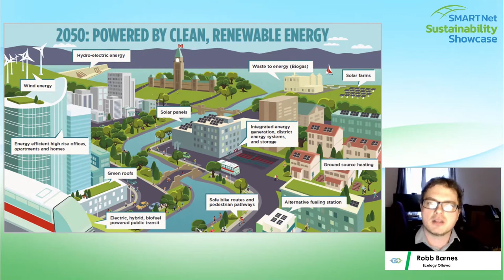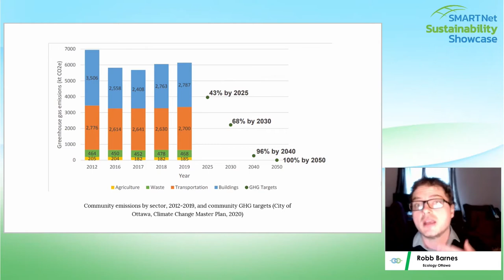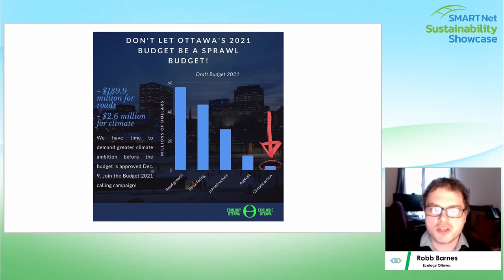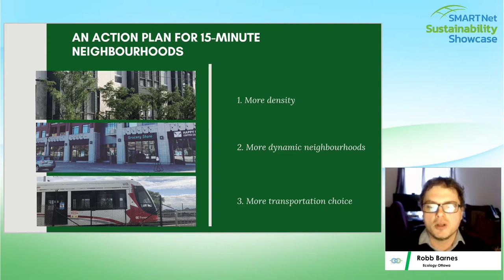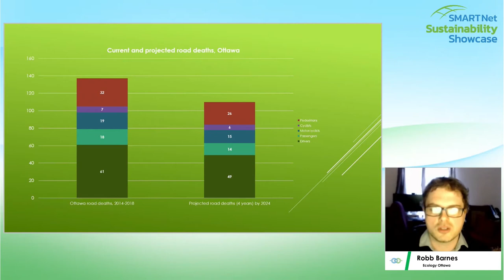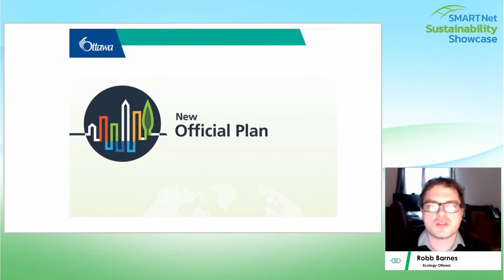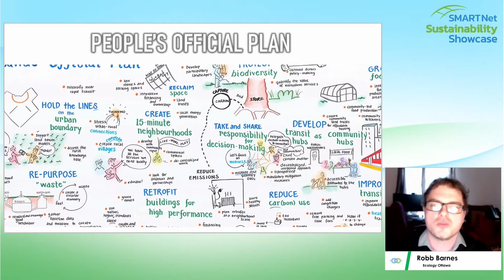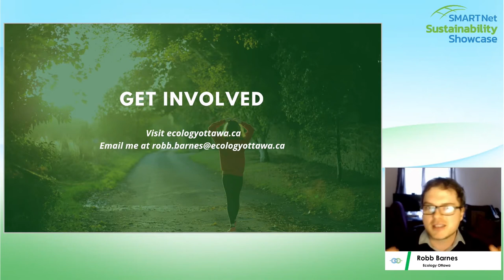The SMARTNet Sustainability Showcase - Robb Barnes "State of Sustainability" Address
Robb Barnes, Executive Director at Ecology Ottawa, kicked of the SMARTNet Sustainability Showcase on Saturday January 30th, 2021 with a "State of Sustainability" Address.